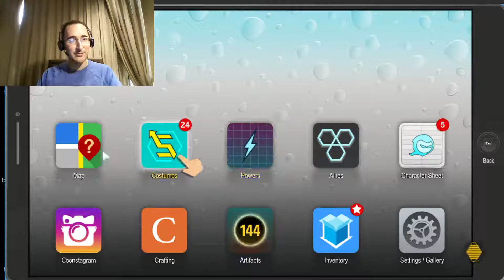South Park: Fractured But Whole, part 10 - Kyle's Mom